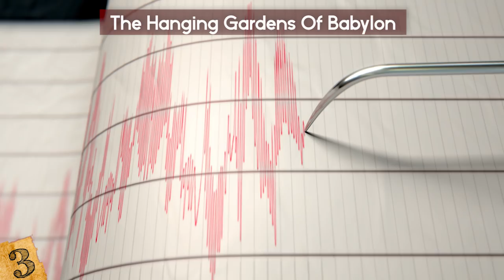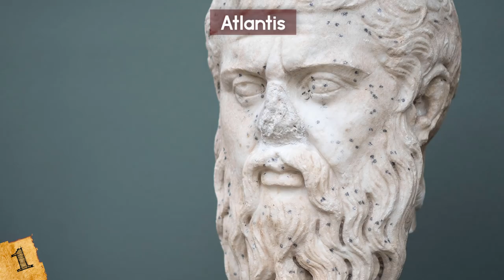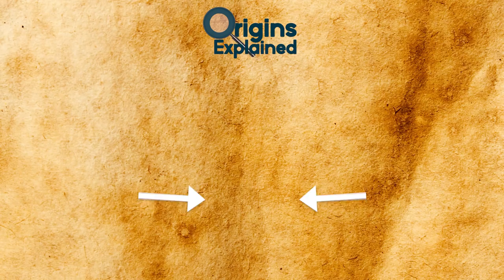MYSTERIOUS Lost Cities Still Waiting To Be Discovered!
Check out these mysterious lost cities still waiting to be discovered! This top 10 list of ancient treasures are still not discovered by archaeologists all over the world!

5. The City Of Z
Sometimes, a legend grows not just because of people spreading it around, but because of those who have been lost trying to prove it!! Like Colonel Percy Fawcett, and the legend of the City Of Z. While the Conquistadors were the first to truly try and search for ancient lost cities in the jungles of South America, one of the more recent explorations for a lost city occurred in 1925.

4. Aztlan
If history has taught us anything, it's that where you start is just as important as where you end up. Which makes the Aztec people one of the biggest mysteries history has to offer. During their prime, the Aztec Empire was one of the most powerful empires that the world has ever seen. But, history is baffled in one singular aspect...they don't know where the Aztecs came from. History proves that they were from Mexico, where they dominated for a long time, but originally they migrated there.

3. The Hanging Gardens Of Babylon
The Hanging Gardens of Babylon are one of the seven wonders of the ancient world. However, here's the twist, it hasn’t ever actually been found. So if it's never been truly found, why is it such a noted piece of history? Well, this all started with a document written by Berossus of Babylon. Who noted that in the time of 600 B.C., King Nebuchadnezzar II had the Hanging Gardens built in honor of his wife, Amytis.

2. El Dorado
The nickname for this legendary city was, "The City Of Gold". This city has been lost in history for centuries, and there have been many, many searches for this place. But how did the legend begin? Well, it all started in the 16th century, when explorers from Europe heard about the "New World" and decided to try and find more of it, and take it for themselves...

1. Atlantis
Hands down, the greatest, and longest-reigning legend of a city that is rumored to be out there, yet still has not been found...is Atlantis. It is interesting to note that Atlantis has become a key part of our world’s culture. We talk about Atlantis even though we can't actually confirm that it was a real place. However, many people think it was, and are searching the oceans, and even dried up deserts to this day.